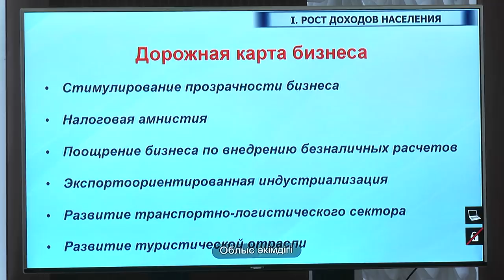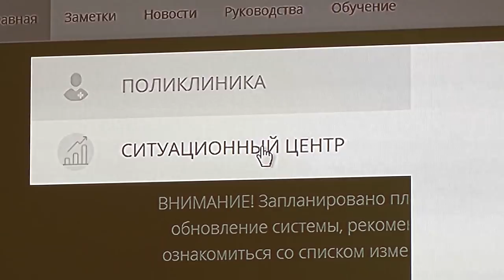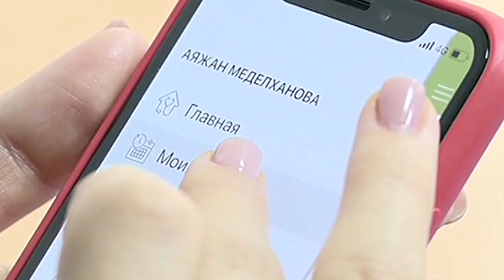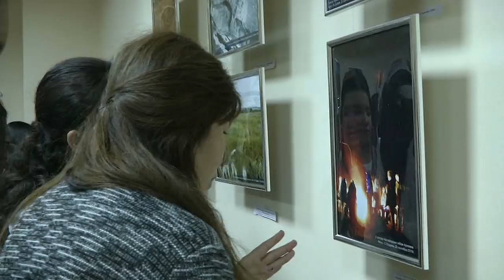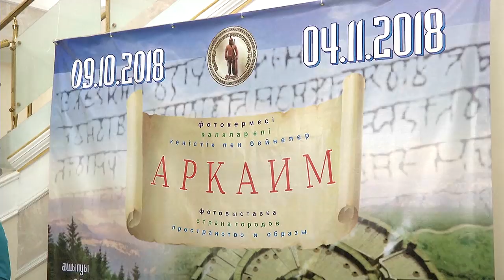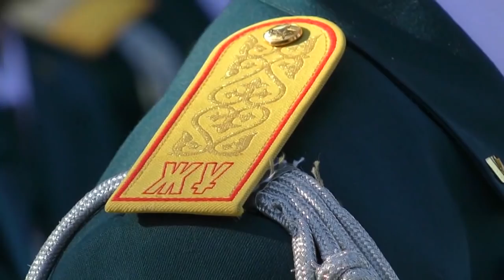10/10/2018 - Новости канала Первый Карагандинский